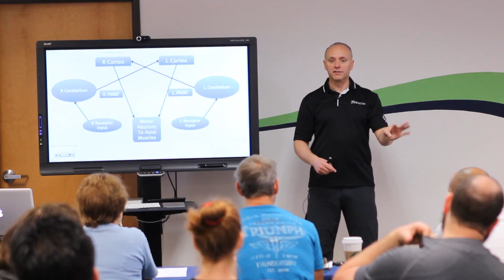Z Health Strength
Z Health specializes in performance training. This course emphasizes on strength and all the aspects. Seminars Simplified Event